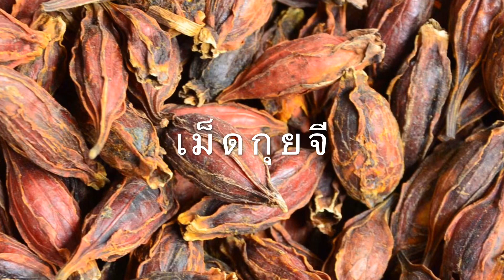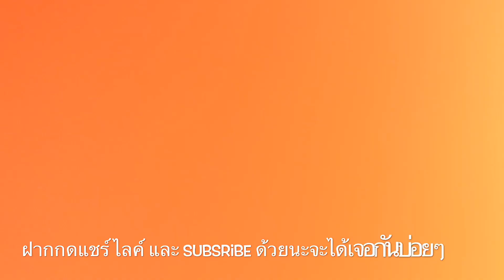เที่ยวกับแฟน ตอน “ห่าน…เอ้ย”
พาเที่ยวต่างประเทศแล้ว ก็ขอแวะพา “กิน” แบบบ้านๆกันบ้าง เพราะถ้าจะกินทั้งทีต้อง “อร่อย” ไม่อย่างนั้นจะกินทำไมใช่ไหมละครับ วันนี้เลยขอพาไปกินร้านดังอย่าง “ฉั่ว คิม เฮง” กลืนน้ำลายแล้วไปอร่อยด้วยกันเลยครับ